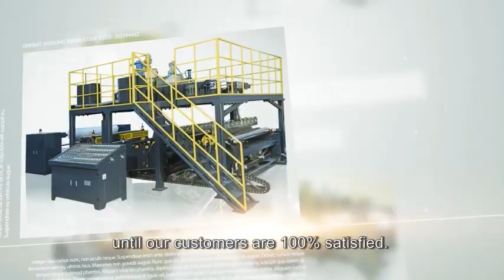hava kabarcıklı poşet yapma makinesi balonlu poşet yapma makinesi fiyatı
bubble film equipment
bubble bag making machine
bubble sheet machine price